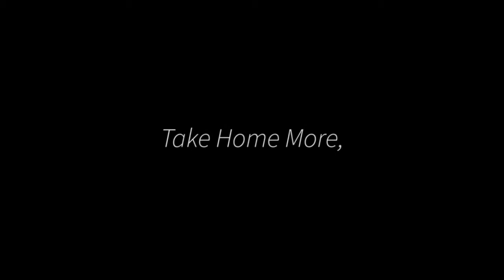Take Home More, Be Home More.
Roehl Transport is a family owned company, we understand the importance of family, that's why we make sure to get you paid and get you home.